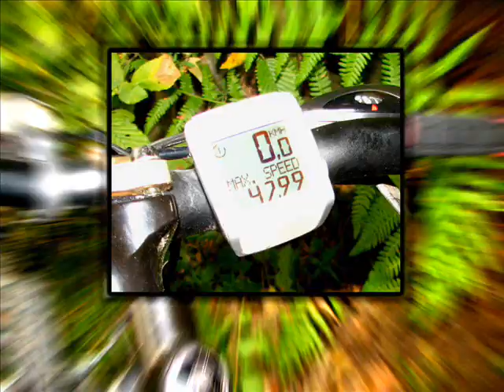Bolha, Mravlja DH